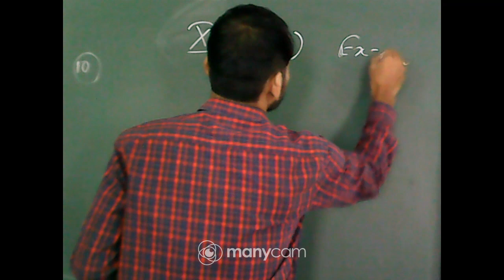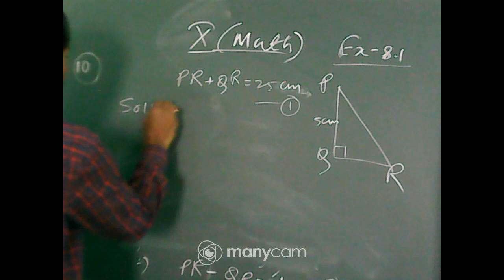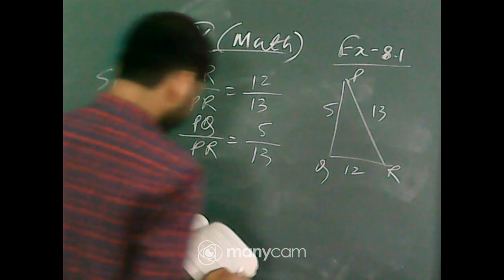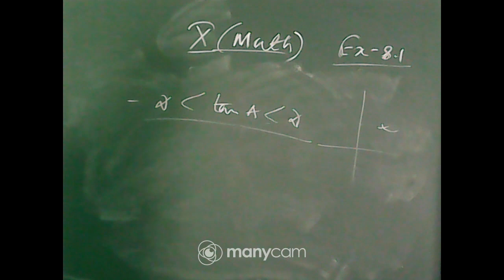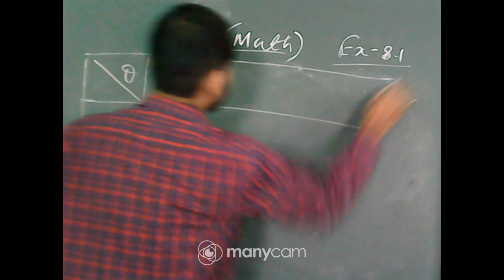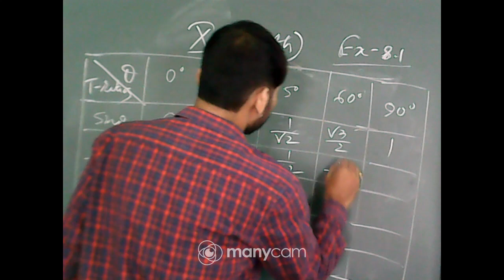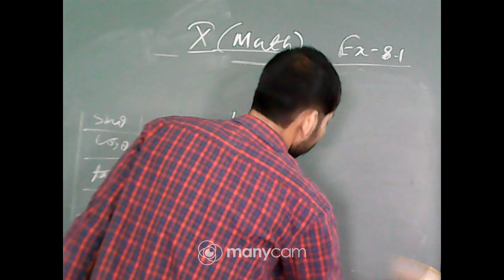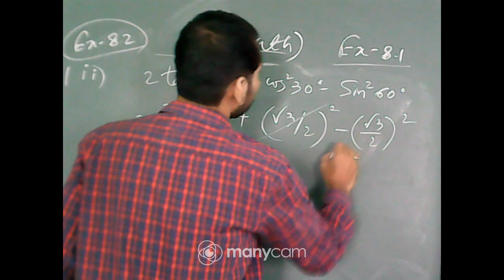CLASS - X MATH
TEACHER NAME  -   UTTAM KUMAR DEY